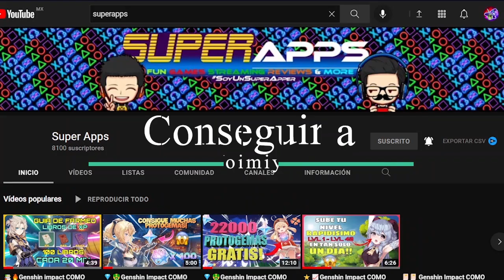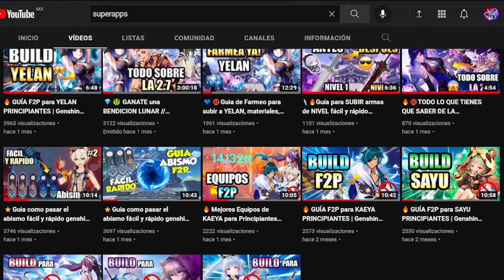🔥 GUÍA F2P para YOIMIYA PRINCIPIANTES | Genshin impact yoimiya BUILD DPS 🔥😈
Tienes a yoimiya y estas buscando una build, pero todas las que te aparecen son para jugadores experimentados con armas y artefactos 5 estrellas y ¿tú no tienes los recursos para hacer esta build?, pues no te preocupes, porque aquí te vamos a mostrar una build para yoimiya con recursos para principiantes, para que puedas utilizar a yoimiya como dps.

00:00 INTRO
00:47 QUE HACE
03:58 COMO CONSEGUIR A YOIMIYA
04:32 MATERIALES LVL50
05:36 MEJORES ARMAS
08:55 ARTEFACTOS
09:37  EQUIPOS +DAÑO